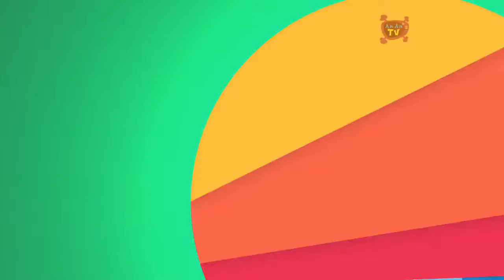ᴴᴰBebe Dinossauro ✦❣ Desenhos Animados Engraçados 2017 Dinossauro E Bomba Enorme720p